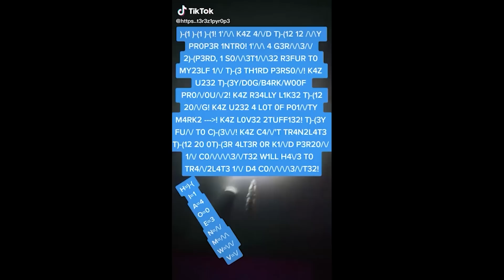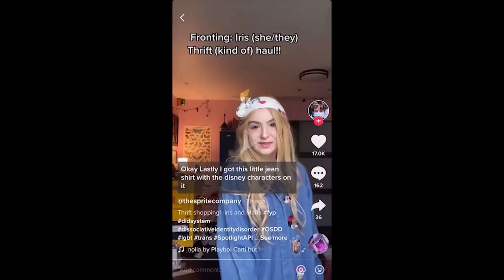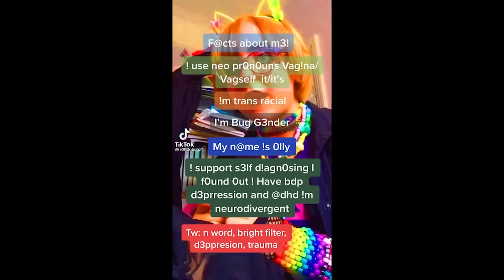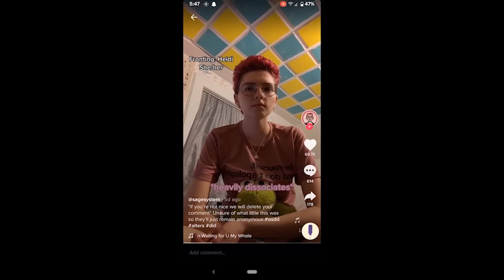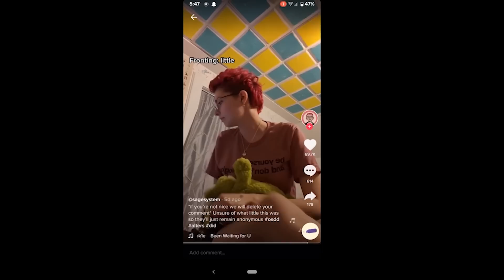Fake Disorder Cringe - TikTok Compilation 32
Fake Disorder Cringe - TikTok Cringe Compilation 32

Faking Tourette's, ADHD, OCD, DID, Bipolar, etc. Videos of people obviously faking disorders. This is harmful for so many reasons. These videos are NOT an excuse for ableism.  These are here to expose people faking disorders, not to be rude to people with real mental health problems.